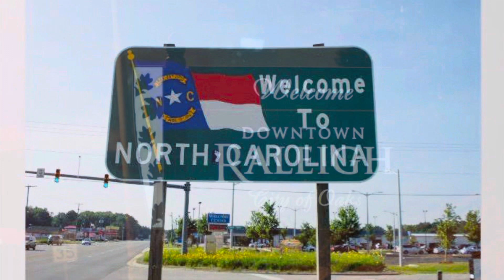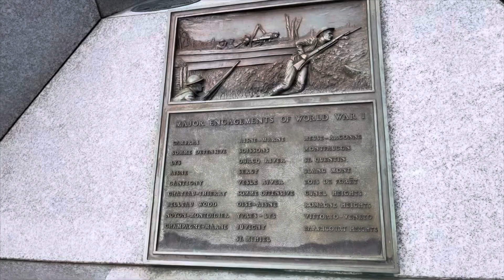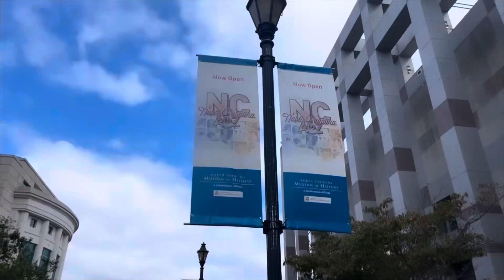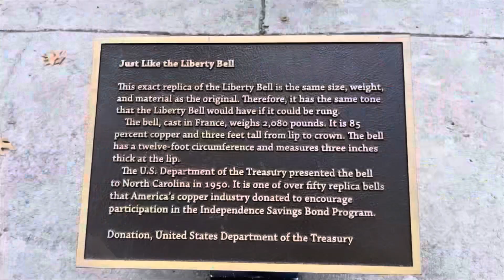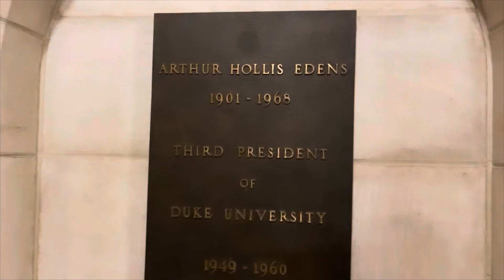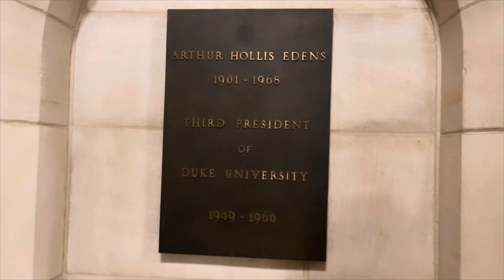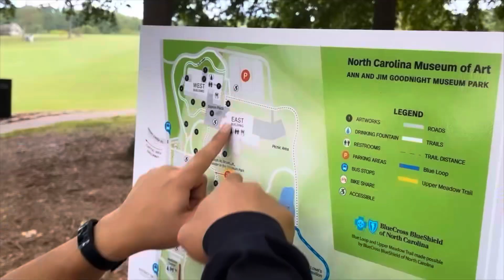EBC-BG Youth Gospel Trip to Raleigh NC